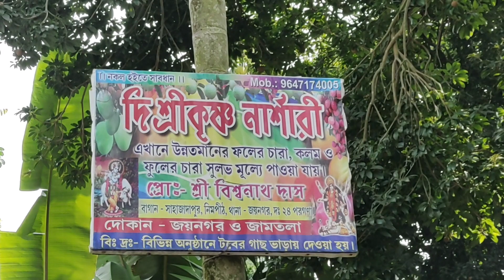In Best Fruit & Flower Plant Nursery Visit Nearby Kolkata Nursery Fruit Plant Best Price